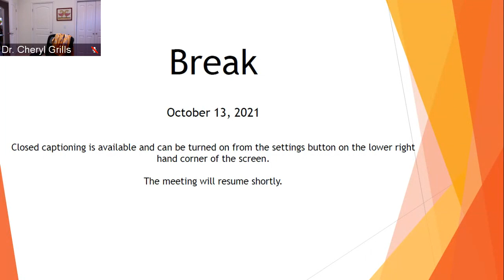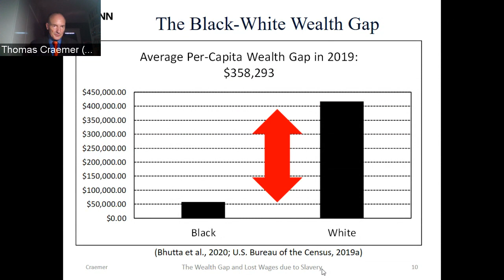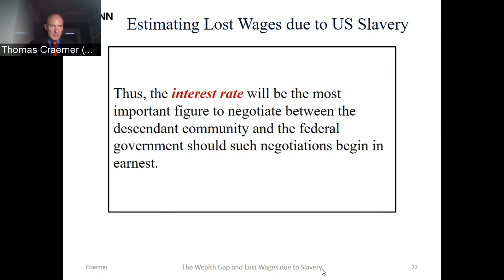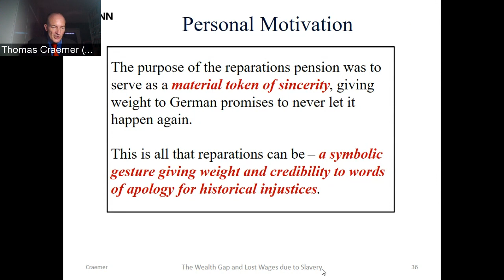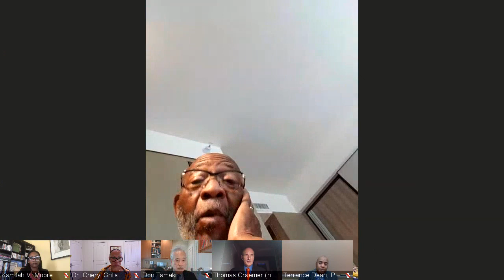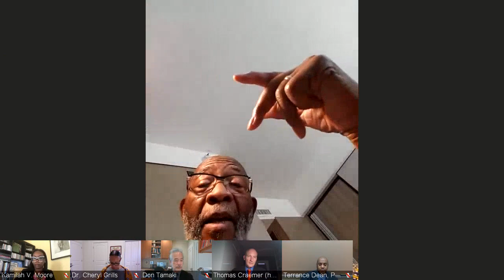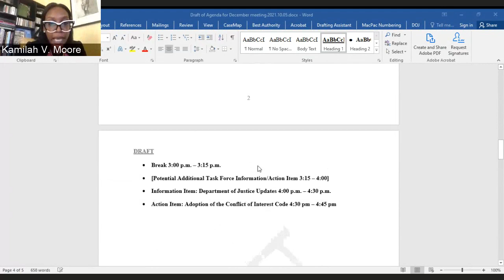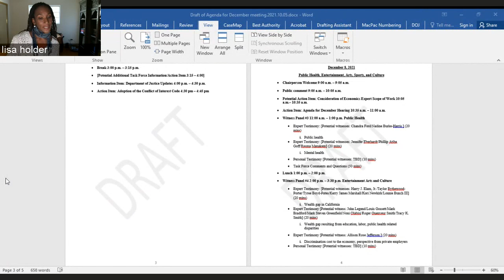October 13, 2021 Reparations Task Force Meeting (Part 3 of 4)